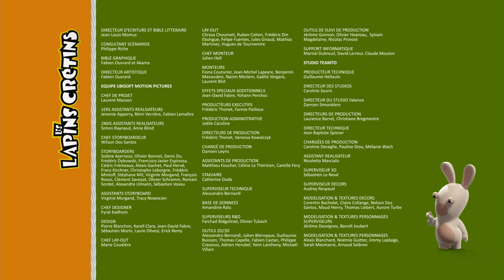Les Lapins Crétins Invasion - Slip lapin (S1E77)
Après avoir vu un monsieur sortir d'une cabine de plage avec un magnifique slip de bain tigré, les lapins n'ont plus qu'une obsession, en avoir un aussi !  Les voilà à faire le tour des cabines de plage, mais de slip kangourou en vieux maillot de mamie, pas moyen de mettre la main sur un slip aussi flamboyant. ceci dit, en se chapardant pour avoir le plus beau slip, ils vont découvrir les joies suprême du claquage de slip, du voyage en slip et même du slip parachute. Quand aux pauvres humains coincés dans les cabines, ils pourront attendre longtemps pour récupérer leur slip !